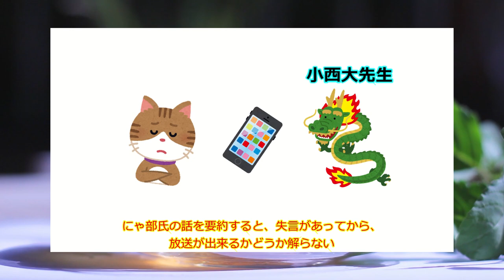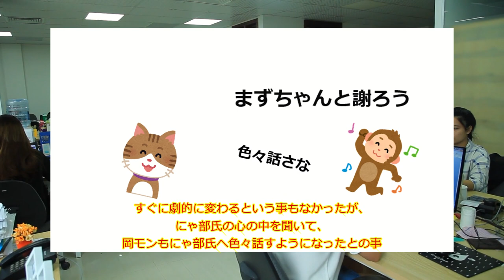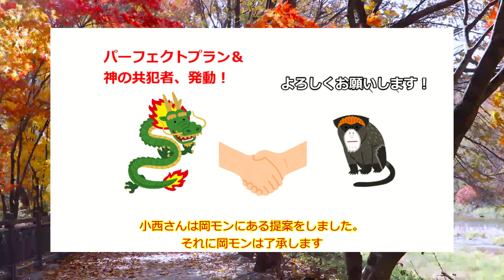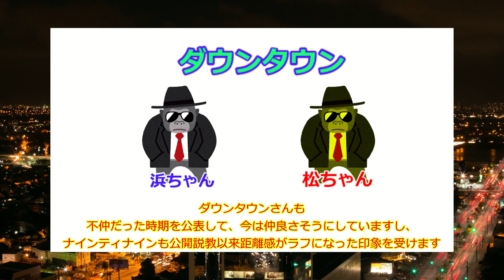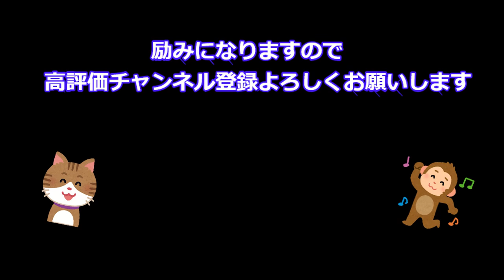【ゆっくり】ナインティナインエピソード 人間関係の奇跡を見た。OK‼︎オールナイトニッポン公開説教事件・完結編‼︎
人間関係が悪くなっていくと、なかなか復旧することは難しい。
まして、しょっちゅう顔を合わせることになる関係性なら尚更。

ドラゴンボールではそれまでの強敵が、さらなる強敵が現れることで仲間になっていくが
雨降って地固まる、現実世界でも同じなのかもしれない。
ナインティナインというコンビで、人間関係の奇跡を見た。